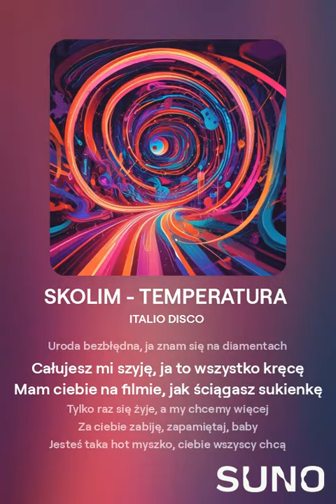SKOLIM - TEMPERATURA (SUNO COVER AI VERSION #2)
UTWÓR ZOSTAŁ ZMODYFIKOWANY / WYGENEROWANY PRZEZ TECHNOLOGIE AI JAKO COVER W STYLU ITALIO DISCO WERSJA DRUGA  !

ℹ️ Please note that I do not make any profit from these works, but am posting them as part of promotional activities.
SOCIAL MEDIA CAN BE FOUN IN CHANNEL INFO

TAGI : skolim sunoai italiodisco coverai version #2